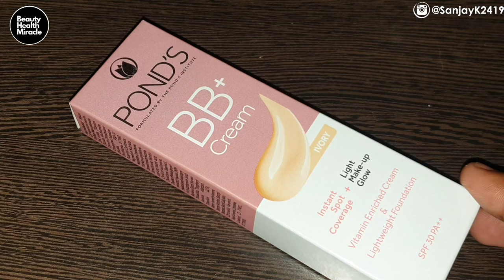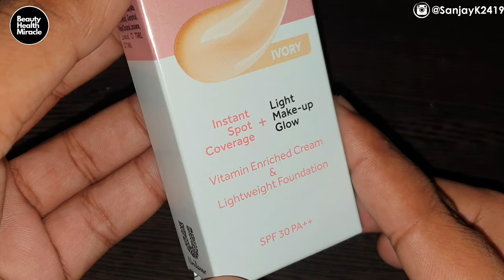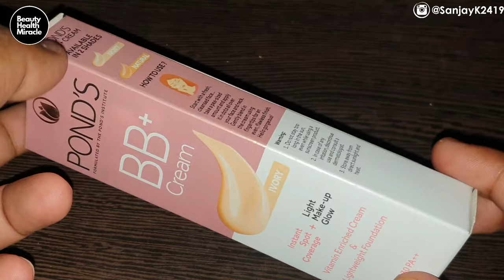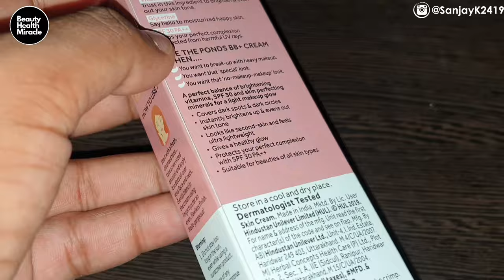Ponds BB+ Cream | How to Apply, Uses, Benefits | Benefits and side effects | Hindi Review